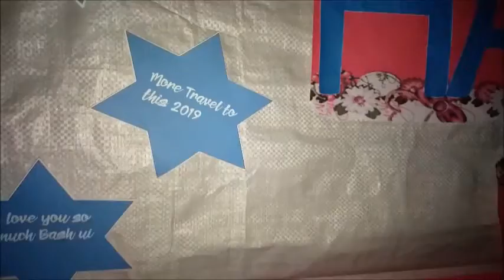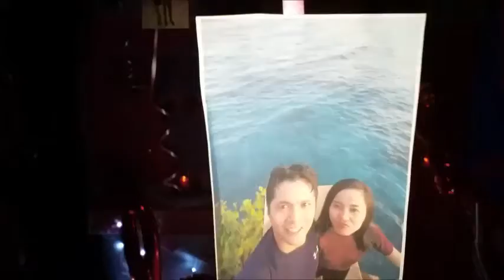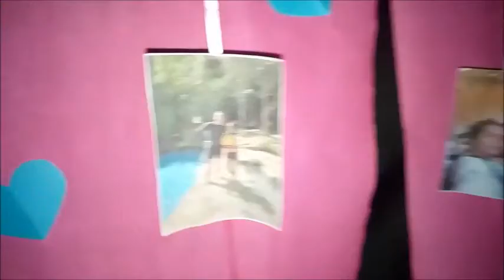Happy Anniversary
Happy 6th years Anniversary Bash I love you